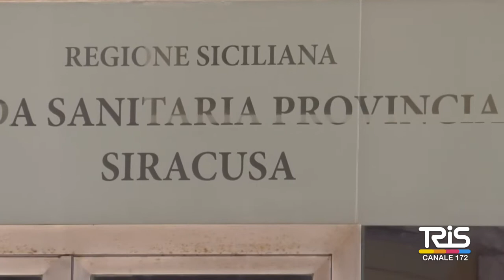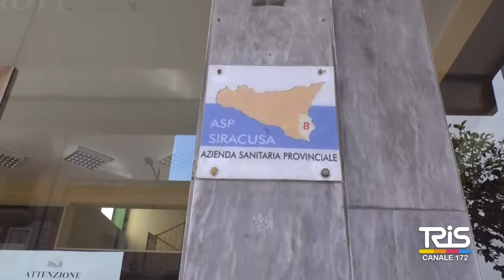Ordinanza Musumeci, restrizioni in 55 comuni siciliani